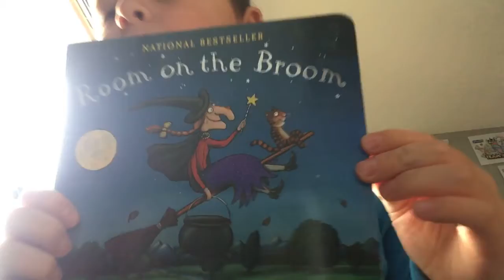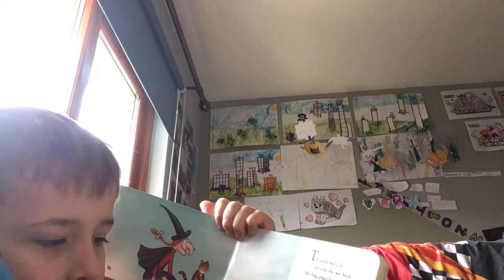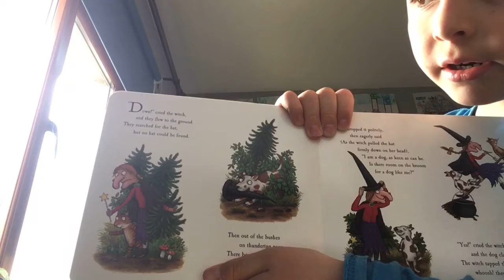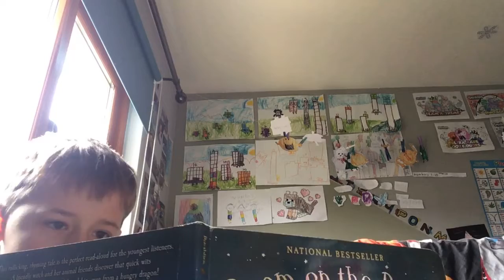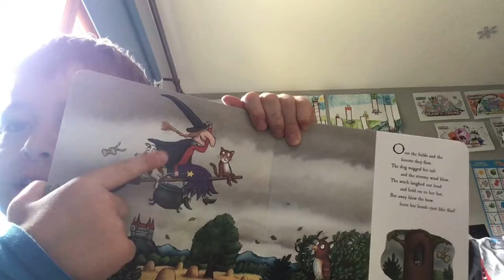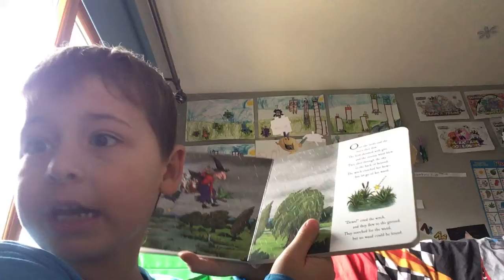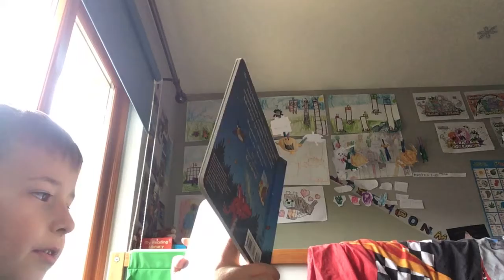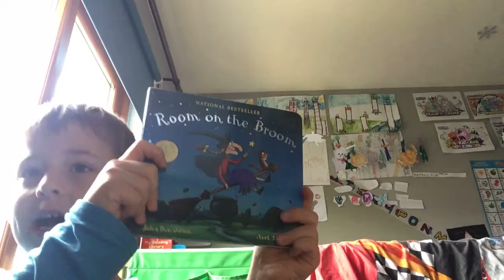Julia Donaldson room on the broom